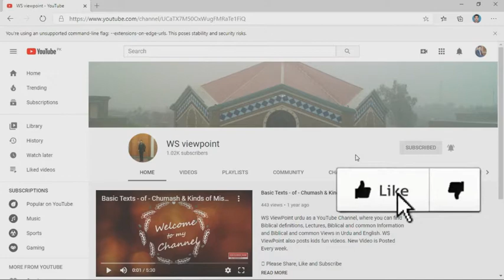Hum Jitna Azmae Jaen ge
This Video talks about temptations that we daily bear. These temptations are not useless but God gives us big Reward in return of these.